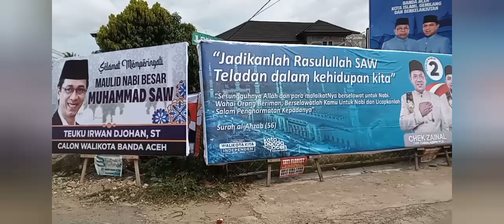Kenduri Maulid di Masjid Kapal Apung Punge Blang Cut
Independent News TV Channel

Acara Kenduri Maulid di Masjid Kapal Apung Punge Blang Cut , Sabtu (9 November 2024).

Rachmad Yuliadi Nasir
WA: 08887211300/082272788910